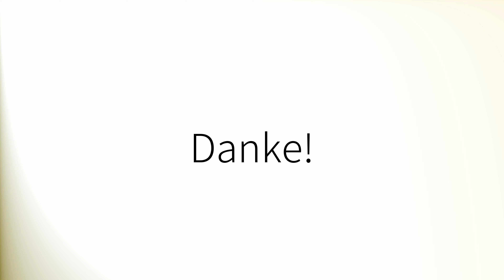Como pronunciar 'Magnitud' en español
How to pronounce 'Magnitud' in Spanish.
Comment prononcer 'Magnitud' en espagnol.
Wie man 'Magnitud' auf Spanisch ausspricht.
「Magnitud」のスペイン語の発音の仕方